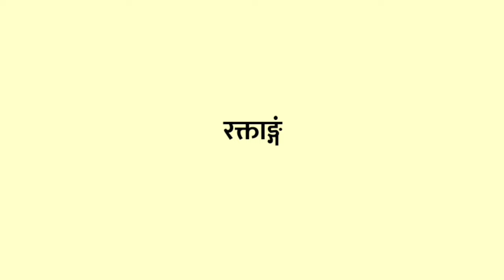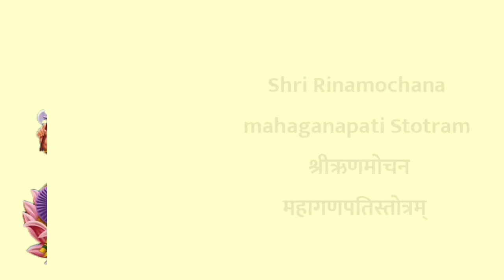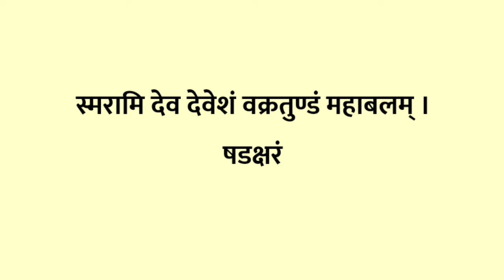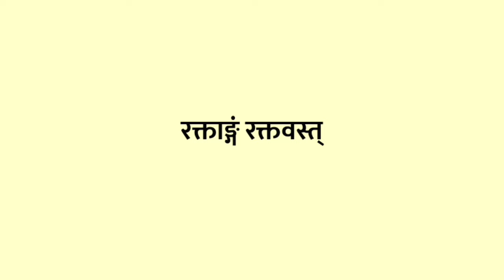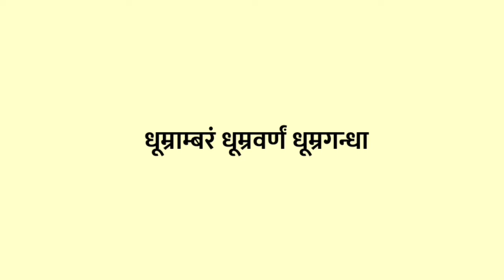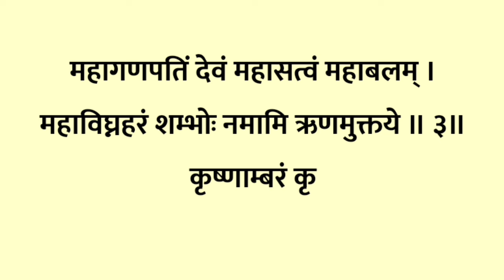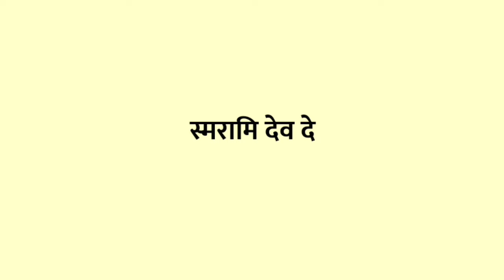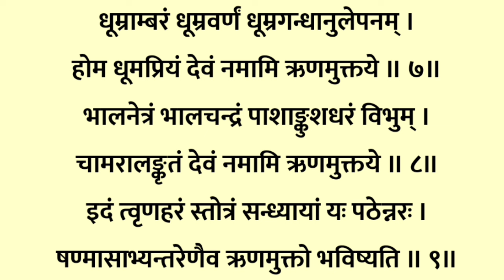आज संकष्टी चतुर्थी को सुनें यह स्तोत्र होगी सभी मनोकामना पूर्ण सुनें ११ पाठ